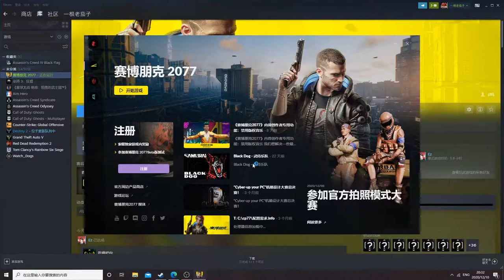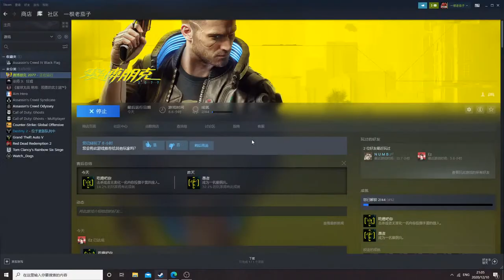kevin lin Live Stream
SBPK2077